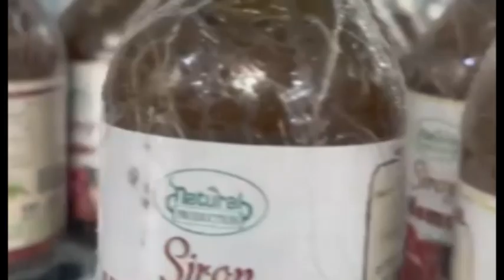SPOT PROMO FIN D'ANNEE NATURAL BIO THIES